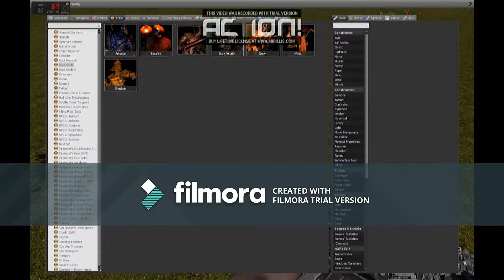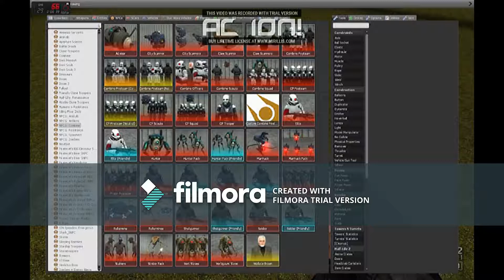Garry's Mod Dark Souls SNPC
Yeah sorry about the watermark. I haven't bought both of the stuff I used for the video yet. I may do that in the future.